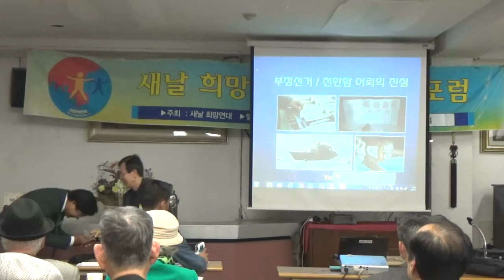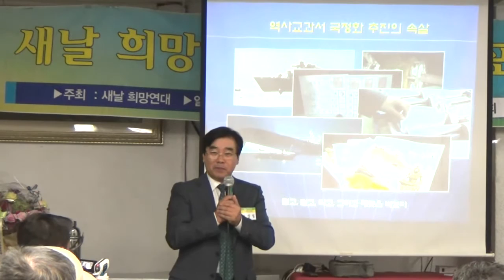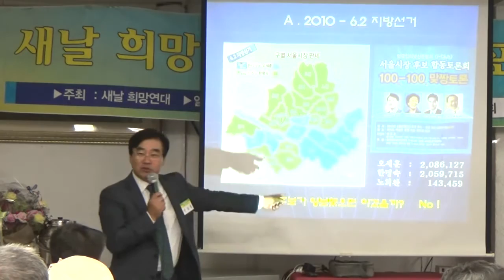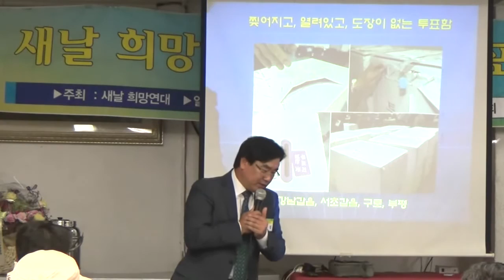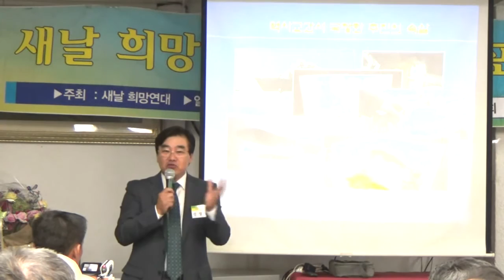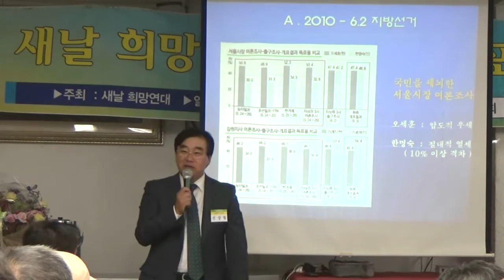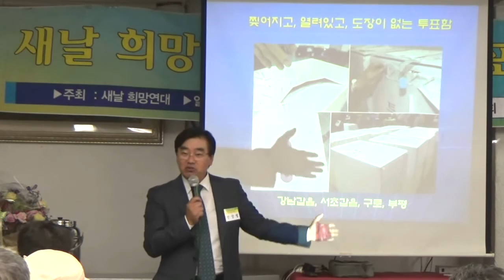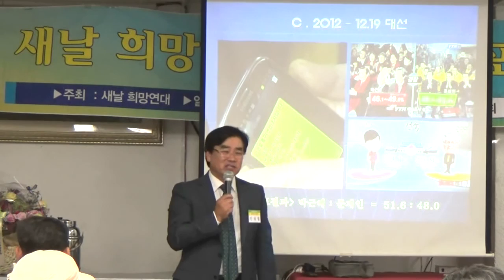새날희망연대 (신상철강연 - 부정선거)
폴란드 무효표(훼손된 표) 발생으로 인한 선거안전우려 유권자들 법정호소 쇄도!! "공의실현을위한목회자모임" 번역, 개표 소프트웨어가 해커에 노출, 선거 결과 발표를 1주일이나 미루게 만든 전자개표기의 오작동.

박근혜퇴진 선거무효소송지연대법관13명국회탄핵청원서명
강동원의원발의 (국회 투표소수개표 촉구서명)